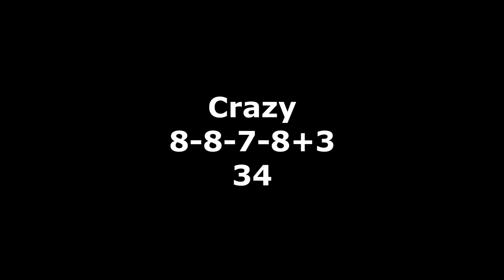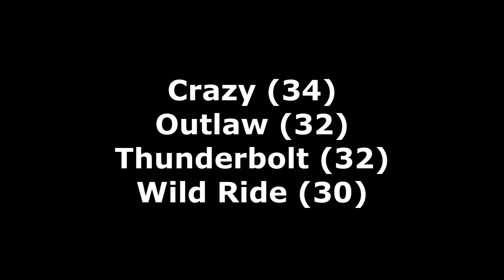MTM2 Monster Jam Freestyle Event Commentary #1 (ABGamerX)